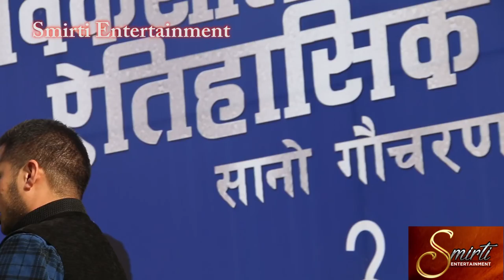६० वर्ष भन्दा धेरै हामीलाई दास बनाएका छन् यिनिहरुले अब आँखा खोल्नु पर्छ हामीले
६० वर्ष भन्दा धेरै हामीलाई दास बनाएका छन् यिनिहरुले अब आँखा खोल्नु पर्छ हामीले